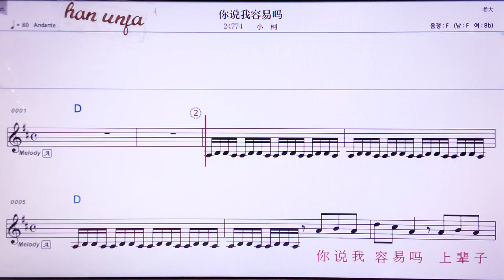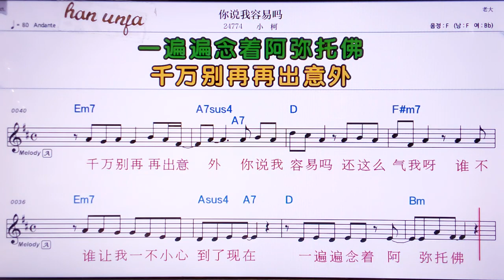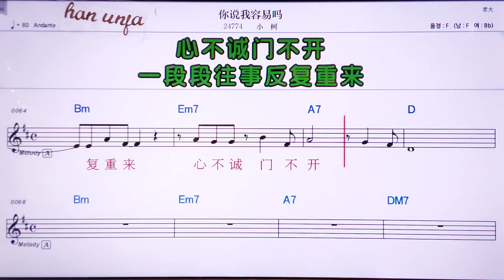💖니숴워룽이나/샤오커 👍MR,노래방, 악보, 코드,Karaoke With Sheet Music